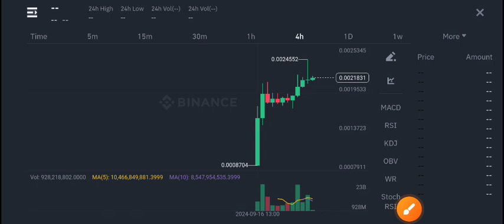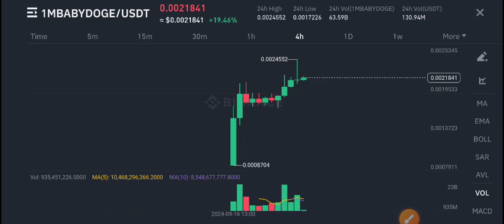1M BabyDoge Price Prediction Today! 1MBabyDoge Today News